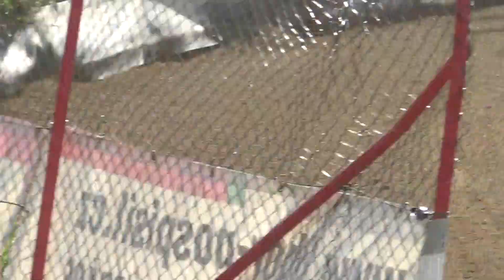00047 Autocross Humpolec 27.- 28.4.2024